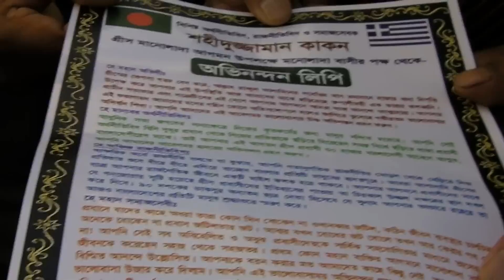KAKAN GONO SONGBORDHONA IN NYA MANOLADA.GREECE MANOLADA BANGLADESHI COMMUNITY PART 6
KOTIADI, PAKUNDIA, KISHOREGANJ - 2
Regards.
MD. SHAHIDUZZAMAN (KAKAN), (Economist & Sociologist, Sweden ), Son of late ex MP Md. Nuruzzaman(Chan Mia, Advocate), International Affairs Secretary, Central Committee, Jatiotabadi ShecchaSchebok Dal.